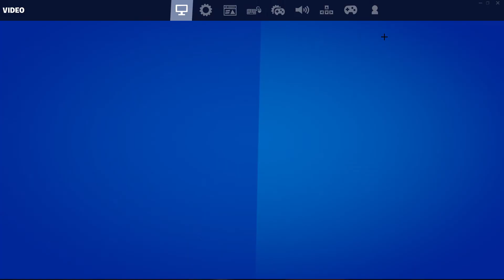NEW ARTIC BLUE VI (FUNNY)